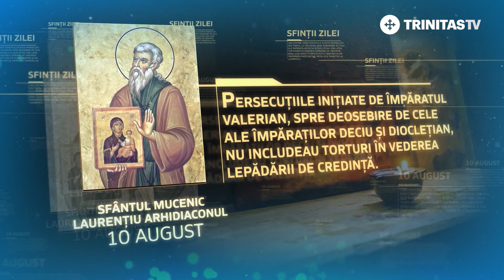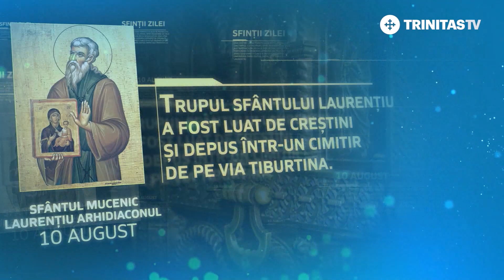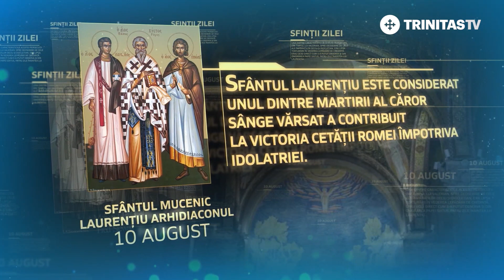Sfântul Mucenic Laurențiu Arhidiaconul – 10 august